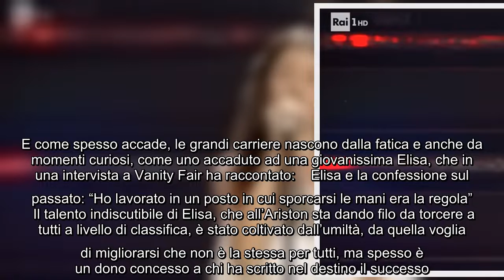Sanremo 2022, Elisa ricorda Quella sera in cui rischiai l'arresto per la musica E' certamente la 094